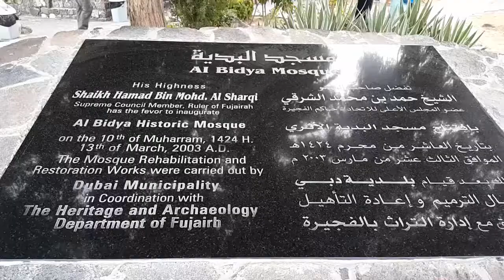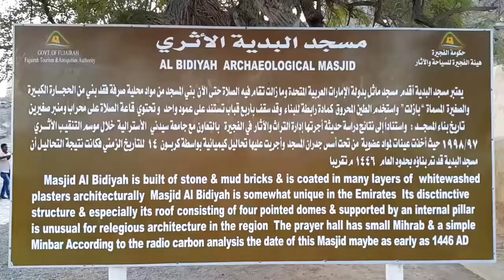Al Badiyah Mosque || 570 Years Old Mosque Fujairah UAE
The Al Badiyah Mosque sometimes transliterated Al Bidyah or Al Bidya. It is the oldest extant mosque in the United Arab Emirates. It is located in a small village in emirate Fujairah about 50 km north from region center. It is also known as Ottoman Mosque.
The mosque's date of construction is uncertain and because the mud and stone built structure uses no wood, radiocarbon dating is not possible. It is estimated to date to the 15th century, however some much earlier estimates have been proposed.The site was investigated by the archaeological center of Fujairah in co-operation with the University of Sydney from 1997-98 and Fujairah Archaeology and Heritage Department came up with the conclusion that the mosque was believed to be built in 1446 AD, along with the two watch towers overlooking the mosque and the village.